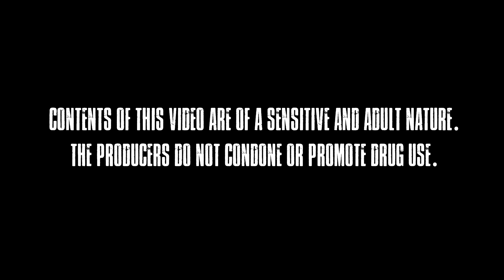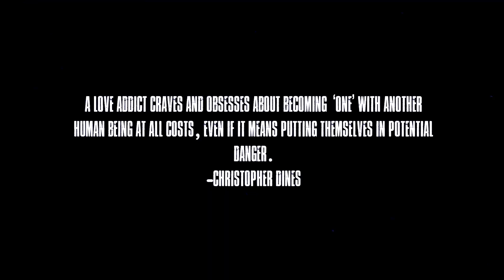Biggs- Daylight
The brand new single from Imperial Inc artist BIGGS! Daylight is a funk/dance/hip hop hybrid with smart lyrics and hard beats!